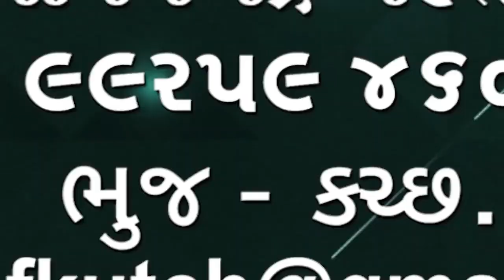અપહરણ અને દુષ્કર્મ ના કેસમાં ભચાઉ કોર્ટે સાત વર્ષ ની કેદ ની સજા ફટકારી🌹